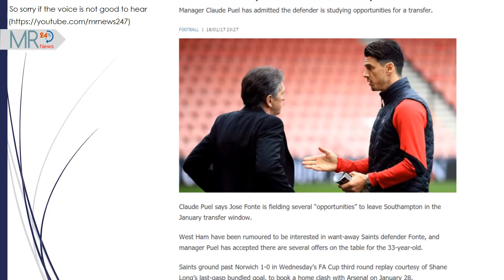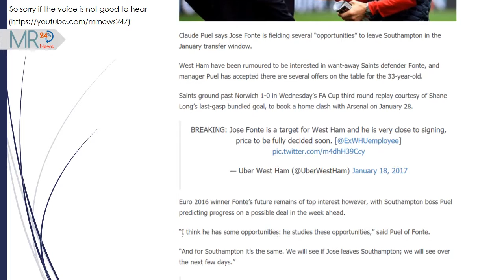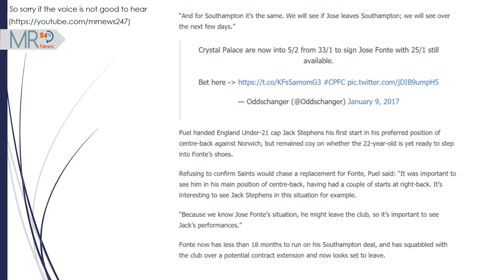Bt Sport | Jose Fonte has options to leave Southampton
Bt Sport

Claude Puel says Jose Fonte is fielding several “opportunities” to leave Southampton in the January transfer window.

West Ham have been rumoured to be interested in want-away Saints defender Fonte, and manager Puel has accepted there are several offers on the table for the 33-year-old.

Saints ground past Norwich 1-0 in Wednesday’s FA Cup third round replay courtesy of Shane Long’s last-gasp bundled goal, to book a home clash with Arsenal on January 28.